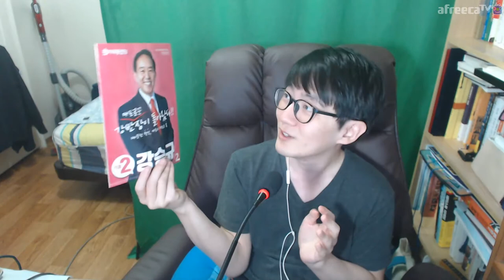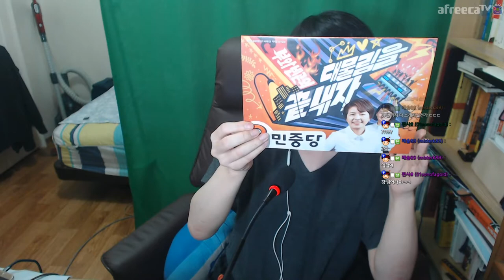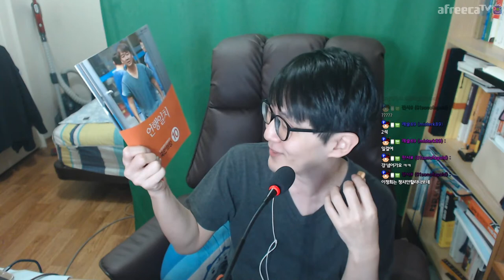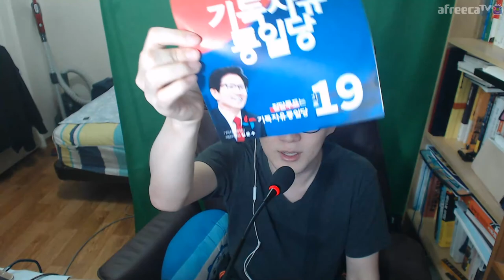제 21대 총선 📚 홍보책자 읽어보기 😷 시국이 🤧 시국이라 📥 사전투표로 투표소 인구밀도 분산하기 | 시사 진단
원래 지테 님은 선거 당일에 투표하는 주의에요. 하지만 지금은 시국이 시국이라... 인구밀도를 분산해야 할 필요가 있기 때문에 이번 총선에 한해서만 사전투표를 할 예정이에요.
그나저나... 정당은 왜 이렇게 쓸데없이 많나요. 어차피 믿고 찍을 정당 1도 없는데... 선거용지만 길어져서 손으로 일일이 세어야 한다면서요. 쯧쯧...

정치적 성향이 다른 댓글들끼리 싸울 우려가 생길 것 같아서 댓글은 닫을게요. 지테 님의 정치 성향은 특정한 지지 정당 없는 중립이에요.